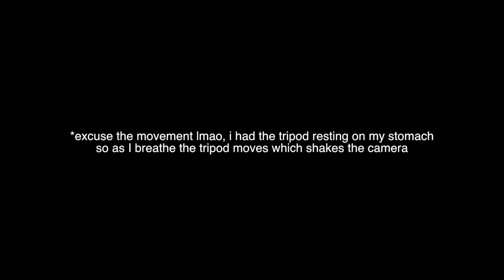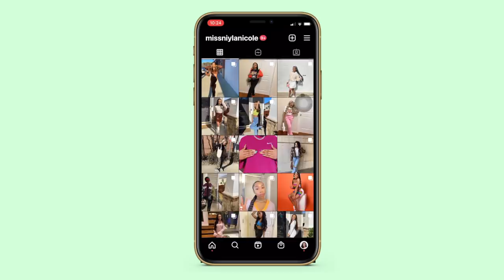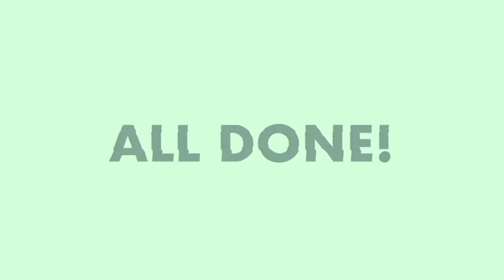SPENDING $1000 TO TRANSFORM FOR MY GIRLS TRIP TO ATL! ⎜Tinashe Hair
in today’s video i brought y’all along to all my appointments to prep for my atl trip!!

●▬▬▬▬▬▬▬▬▬※ Tinashe Hair ※▬▬▬▬▬▬▬▬●
Hair in the video: Highlight 1b/30 Straight Lace Front Wig 24 inches

☆ let’s be friends!
SHOP MY BRAND - NICOLE ALLURE CO:
☆faq!
☆ things I use:
- camera: canon t5
- lens: canon zoom lens ef-s 18-55mm
-vlog camera:  canon g7x mark ii
- editing software: fcpx
- thumbnail editor: over, phonto and picsart on iPhone